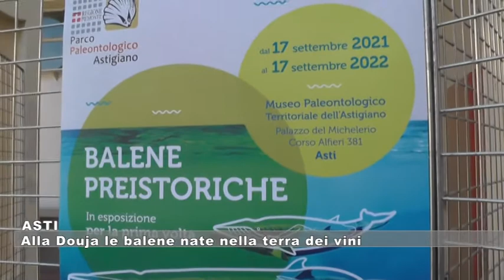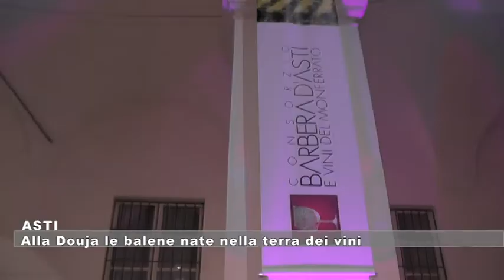Asti: Alla Douja le balene nate nella terra dei vini - GRP TELEVISIONE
All'interno degli eventi collaterali della Douja d'or 2021, sarà inaugurata venerdì 17 settembre la mostra al museo paleontologico di Palazzo Michelerio delle "Balene preistoriche". Questi meravigliosi mammiferi vivevano nelle terre che poi sono emerse dando vita al Monferrato,  circa tre milioni e mezzo di anni fa. Un connubio quello tra terre di vini e mare non del tutto casuale.